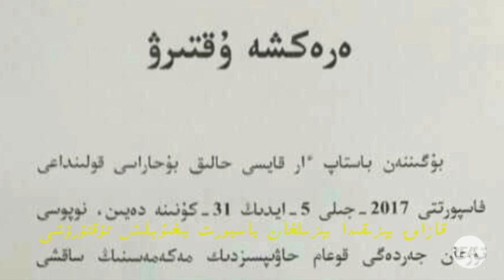Heptilik Xewerler (2017-06-16)